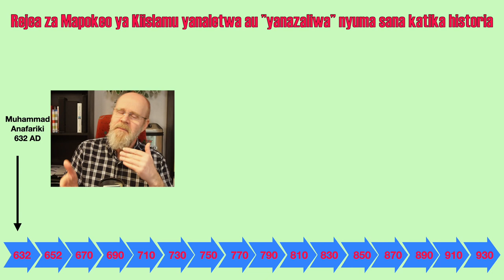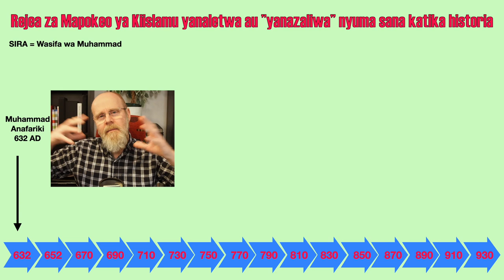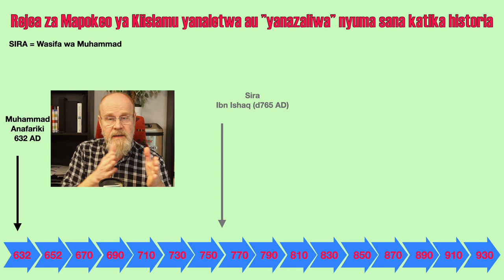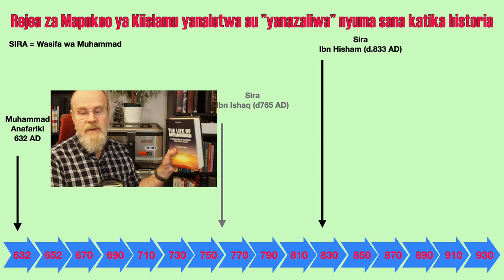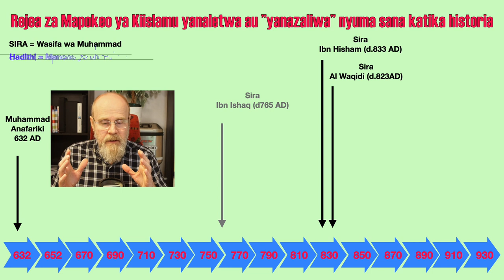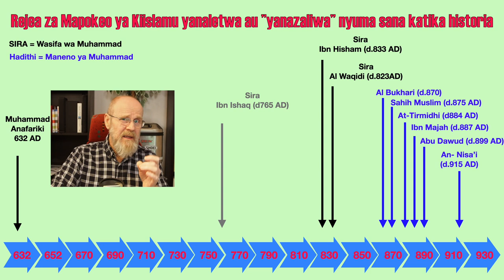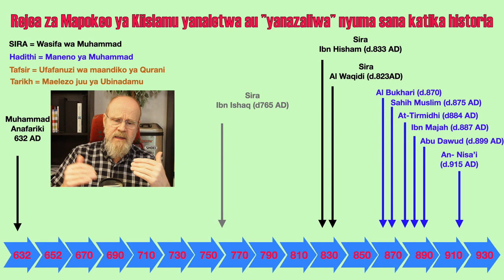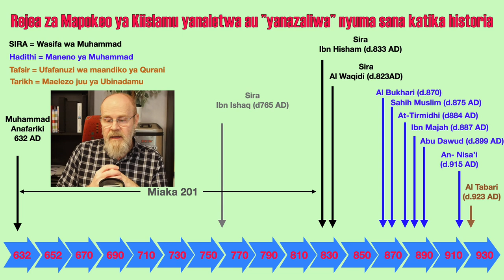Waandishi wa mapokeo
Leo tunaangalia Rejea za Kiislamu
Tunaziweka kwenye ”timeline” tuone zilitokezea lini katika historia
Na pia tunalinganisha kidogo ushuhuda wa waandishi na washahidi wa Ukristo.

Tungetegemea kupata maelezo juu ya Muhammad kwa washahidi waliyokuwepo katika muda wake lakini siyo hivyo
Kwa maelezo ya mapokeo ya kiislamu
Muhammad anafariki mwaka wa 632
Na ungetegenea kuwa na ushahidi wa waliyokuwepo, kwamba wangeandika na kutunza hiyo kumbu kumbu kana kwamba ni jambo kuu katika historia na maisha yao.
Tukilinganisha na kifo cha Yesu, tuna ushahidi mzuri sana ya waliyokuwepo. Mathayo, Yohana, Petro na wafuasi wengine wake waliona na waliandika kumbu kumbu ya tokeo.
Waliyoandika waliona wenyewe au waliongea na washahidi waliyoona wenyewe (Luka)
Kuna rejea hata nje ya kanisa ya wanahistoria wanaoeleza ju ya mambo hayo pia Yosefu, Tacitus Pliny ni mojawapo.
Tukiangalia maelezo hata ya huduma yake ilitolewa na watu waliyokuwepo na waliyoona
Kwa upande wa Uislamu hakuna hata neno iliyoandikwa ndani ya muda wake au na washahidi wa kifo chake, hakuna hata neno moja!

Wa kwanza wa kuandika wasifa wake ni:
Ibn Ishaq (704 hadi 765-768AD)
Yeye anaandika muda mrefu baada ya tokeo miaka karibu mia na zaidi.
Siyo rahisi kwake kuongea na washahidi wa tokeo maana wao kwa muda huo walisha aga dunia pia
Ila tatizo ni kwamba maandiko ya Ibn Ishaq hazipo leo. Ni maandiko tunayoambiwa yalikuwepo….

Wa pili Ibn Hisham ? - 833 AD (tarehe zinapishana na hakuna uhakika)
Rejea zinatuambia kwamba yeye alijenga maandio yake juu ya maneno ya Ibn Ishaq.. maneno ambayo leo hayapo, yalikuwepo?
Tunaambiwa Wasifu ya Muhammad iliandikwa na Ibn Ishaq lakini kama mambo mengi hiiyo ni maneno tu yasiyo na ushahidi wa kihistoria. Ibn Hisham aliandika wasifa wa Muhammad na maandiko yake tunayo hata leo,
Kopy moja ya kiingereza ni hii hapa
Anaandika miaka karibu 200 baada ya tokeo!
Anafuatwa na Al-Wakidi (747-823)

Sehemu nyingine ya mapokeo ni Haditi ambayo ni maneno na maelekezo ya Muhammad.
Yana mfundisha muislamu namna ya kuishi kamam mfuasi wa Muhammad… Kula, Vaa, hata kwenda chooni….
Al-Bukhari (810-870) ni wa kwanza kuandika maelezo haya na anafanya hivyo baada ya miaka mia mbili ya mtume!
Kwa hiyo rejea ya kwanza na kuu kuhusu Muhammad inayotufundisha juu ya maisha yake na aliyoyetenda na kusema inakuja baada ya miaka mia mbili!
Waandishi wengine wanafuata;
Sahii Muslim (822-875)
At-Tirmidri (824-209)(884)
Ibn Majah (824-889)
Abu Dawud (817-899)
An Nisa’i (? - 915)
Hao ni waandishi maarufu ya Hadithi kutokana na mapokeo ya kiislamu (hasa sunni)
Kama unavyoona wanaandika muda mreeeefu sana baada ya mambo kutokea, kwa hiyo siyo mashahidi bali wanakunsanya misemo au….
Hapo ni muhimu kukumbuka kwamba Qurani ilianza kuvurugika mara moja baada ya kifo cha Muhammad na ilimlazimisha Omar kwanza halafu Uthman na wengine kuiwekea kanuni. Kwa hiyo kumbu kumbu za watu inaonekana haikuwa nzuri sana.

Sehemu ya tatu ya maandiko ni:
Tafsir = Ni ufafanuzi wa maandiko ya Qurani
Tarikh = Maelezo ya kihistoria
Wa kwanza kuandika hayo ni Al-Tabari (838-923)
Wengine wote wanaoandika maandiko ya namna hii wanakuja nyuma yake..

Tukiangalia tunakuta miaka miambili zinapita toka Muhammad anafariki na mtu anaamua kueleza habari hizo
Ndiyo ni kweli Jina au Cheo Muhammad ililetwa kabla ya hapo na ililetw ana Abd al Malik mwaka 692. Lakini hiyo tutaiangalia zidi katika kipindi kinachokuja.